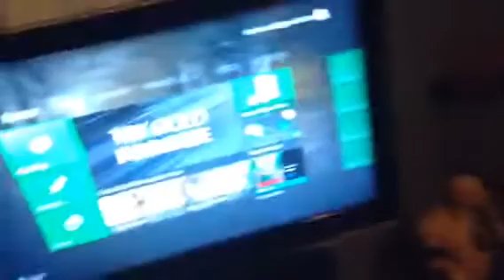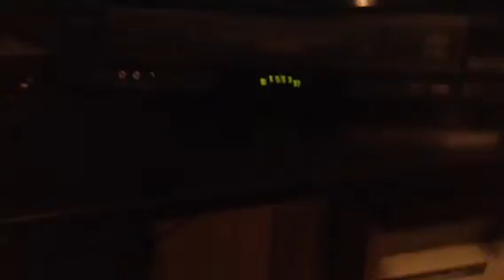Opening to Soul Men 2009 DVD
Requested by Asus Oke,  Connor Wallace,  Nick Animations and Michael lender